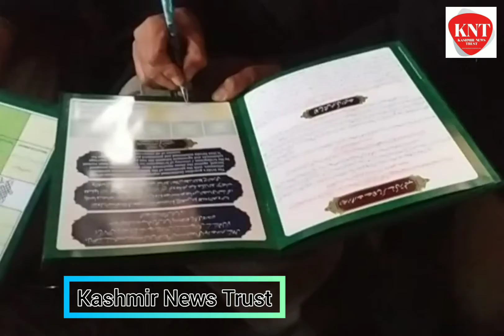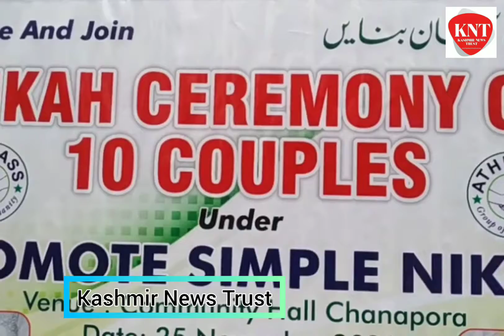Philanthropic organizations perform Nikha Ceremony of underprivileged couples in Kashmir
Philanthropic organizations perform Nikha Ceremony of Shia and Sunni underprivileged couples in Kashmir

Srinagar, Nov 26, KNT: A couple of philanthropic organizations set a great example in Kashmir Valley after coming forward, helping 10 underprivileged and poor couples to get married.

The unique part of the Nikha Ceremony was that these couples belonged to both Sunni and Shia Sects.

The Nikha Ceremony was organized at Marriage Hall Chanapora here in Srinagar outskirts.

 The philanthropic organizations that were part of this initiative included ‘Rahmatan-lil-Aalmeen Foundation’, ‘We the Helping Hand Foundation’, ‘Athwas Group of Humanity’ and
‘Al Harram Foundation’.

The organizers told News Agency Kashmir News Trust that these poor men and women
could not afford to get married so they came forward and helped them get married.

“Ten couples got married including both Shia and Sunni couples which has set a great example of unity among Ummah.”

Both Shia and Sunni clerics were present on the occasion.

“This Nikha Ceremony was a great example of brotherhood,” said a groom to KNT.